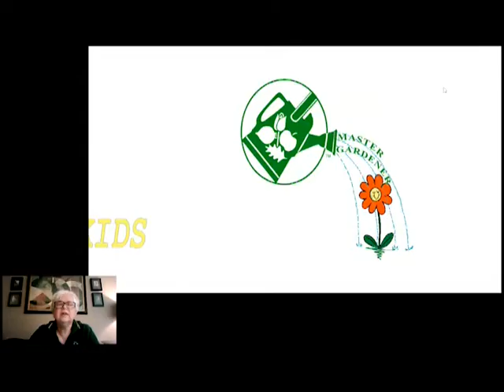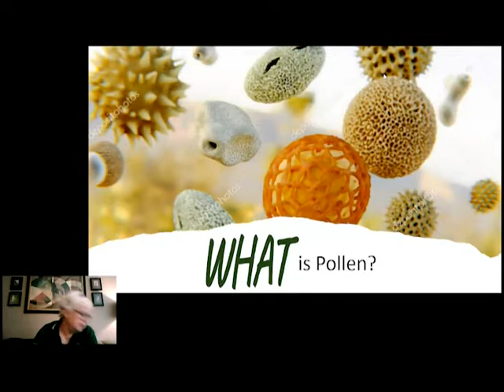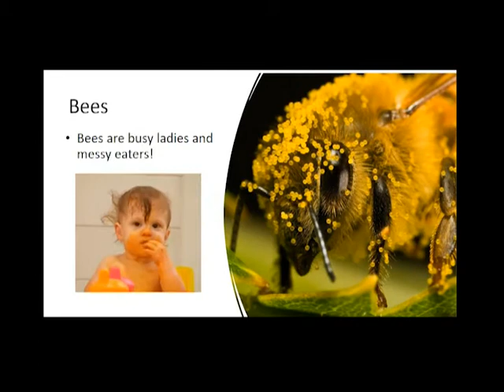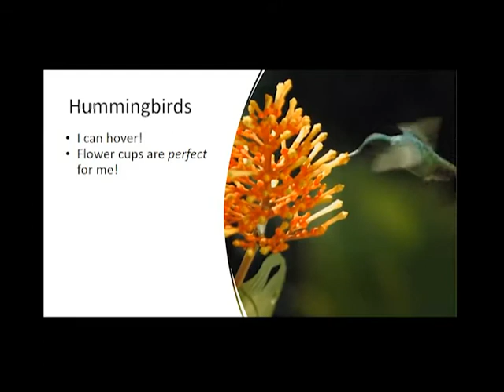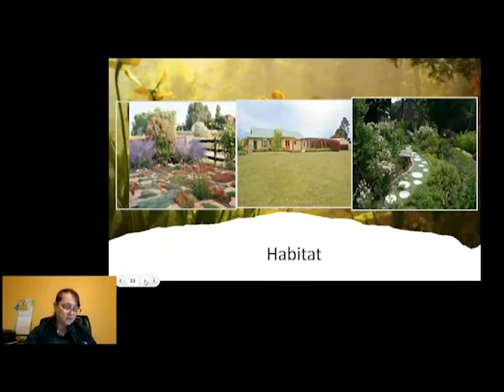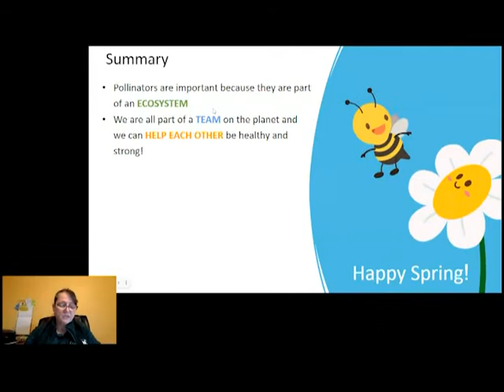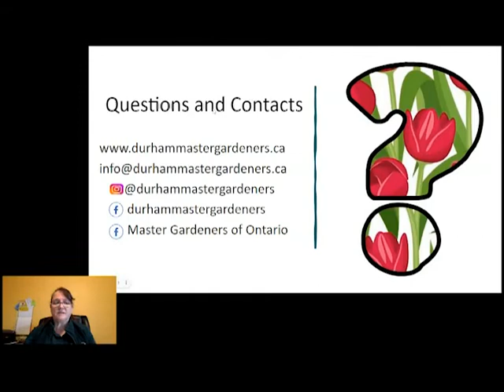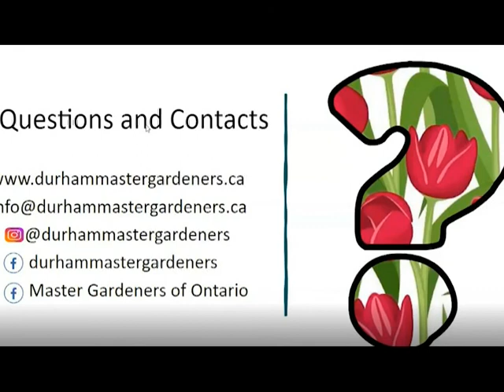Children's Webinar: Importance of Pollinators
Want to learn more about bees, butterflies and beyond? This webinar will focus on why pollinators are important, what they are and the threats to them.

You can also learn how to make a bee habitat using household items during the webinar.